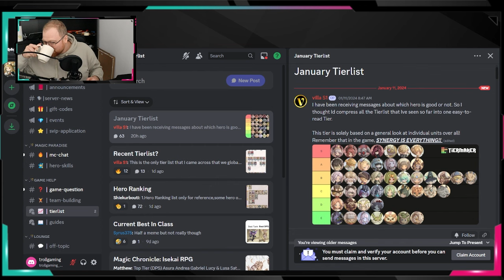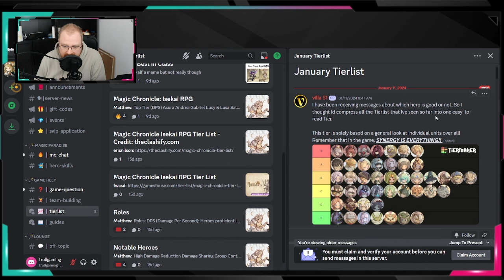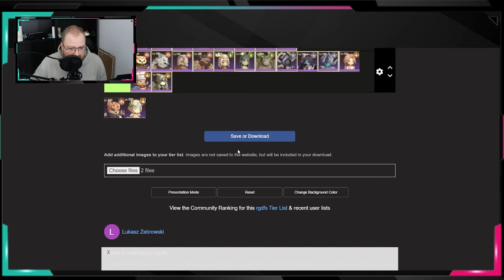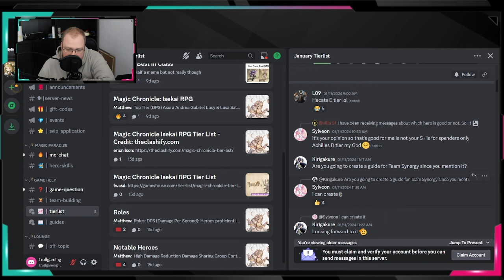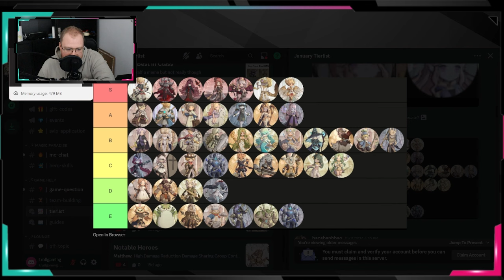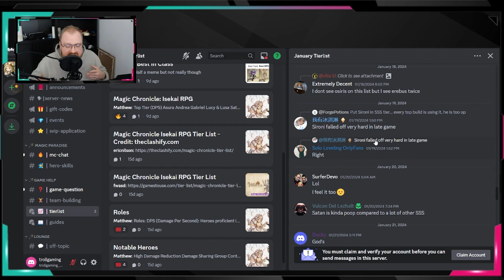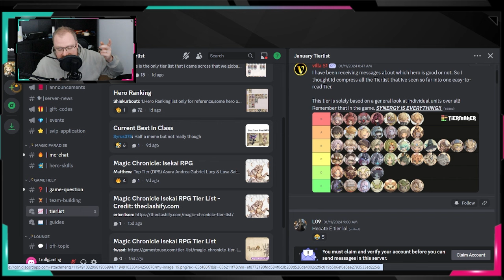HONEST TIER LIST !! BEST REROLLS !! Magic Chronicle: Isekai RPG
Hello,